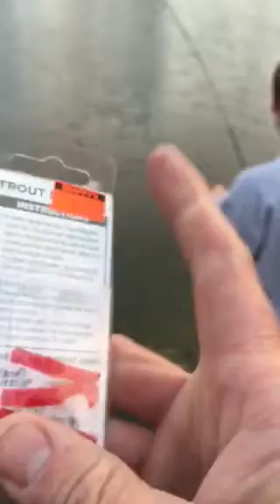Pine grove lake montata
Nice fish on 4lb test